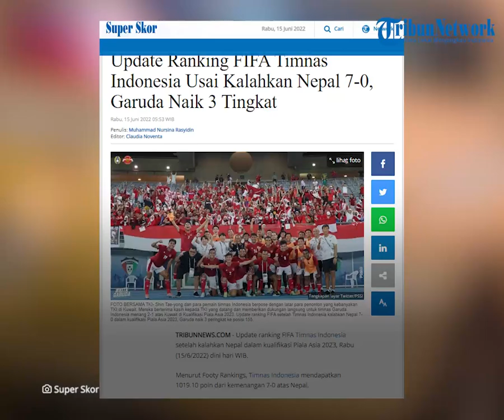Akhir Penantian 15 Tahun, Timnas Indonesia Lolos Piala Asia 2023 setelah Libas Nepal 7-0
TRIBUN-VIDEO.COM - Timnas Indonesia akhirnya berhasil lolos ke Piala Asia 2023 setelah menanti selama 15 tahun.

Indonesia menang 7-0 atas Nepal dalam pertandingan yang digelar di Stadion Internasional Jaber Al-Ahmed, Kuwait City pada Rabu (15/6).

Tak hanya lolos, kemenangan ini juga ikut membuat peringkat Timnas Indonesia naik tiga tingkat.